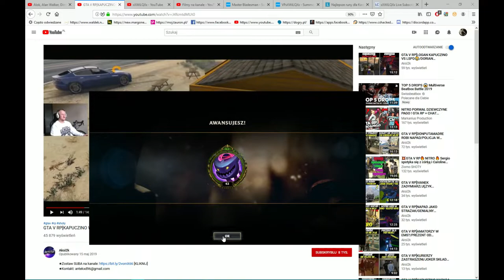Twitch w Jungli